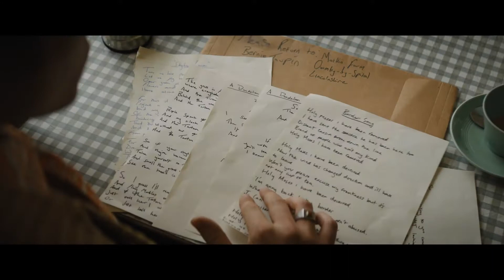Rocketman | Official Trailer #2 | (2019)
Rocketman (2019)

Stars: Bryce Dallas Howard, Richard Madden, Taron Egerton, Jamie Bell, Steven Mackintosh, Gemma Jones, Kamil Lemieszewski, Luke White, Alison Ball